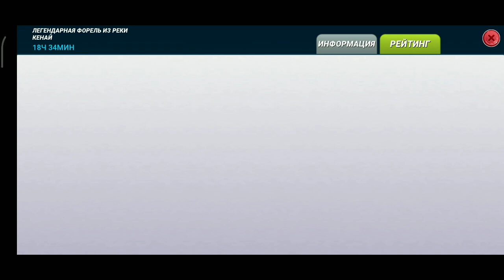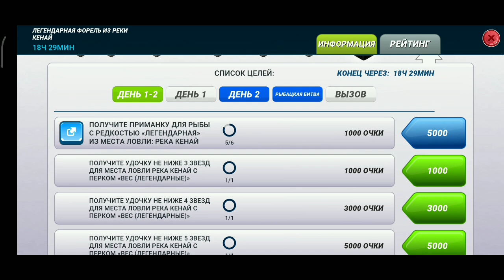Бомбим Кенай / В поиске Легендарных рекордов / Fishing Clash: Реальная рыбалка